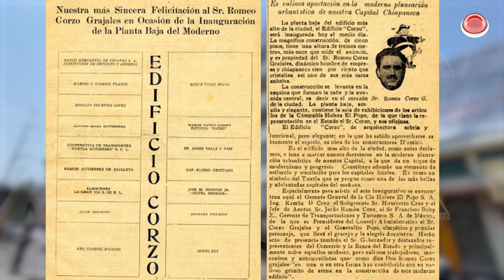Corzo, el edificio en Tuxtla que fue catalogado del futuro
Uno de los edificios emblemáticos de Tuxtla es el Corzo, está en el corazón de la ciudad. Estaba olvidado, recientemente le echaron una mano de pintura y esto llamó la atención de las y los tuxtlecos.